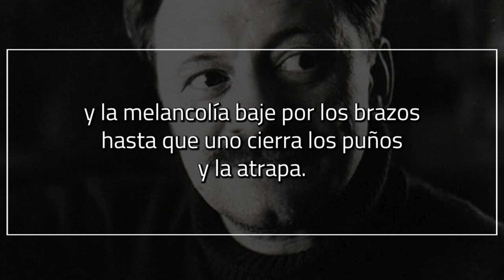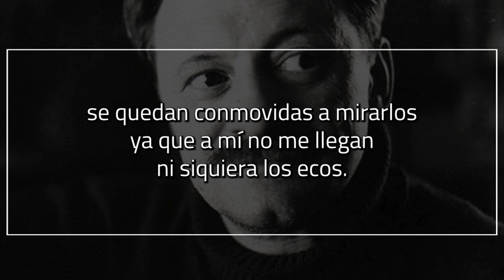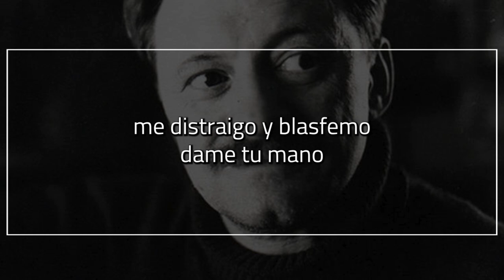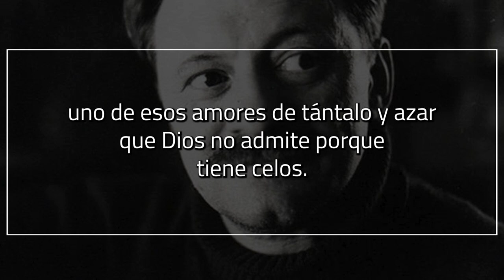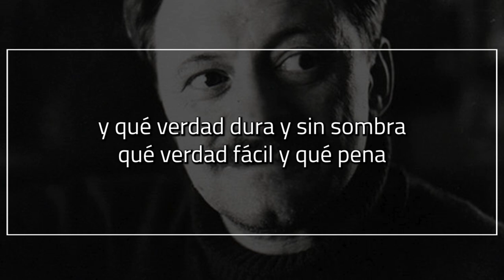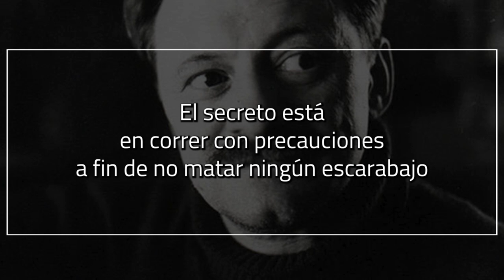A la izquierda del roble | Poema de MARIO BENEDETTI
A la izquierda del roble

No sé si alguna vez les ha pasado a ustedes
pero el Jardín Botánico es un parque dormido
en el que uno puede sentirse árbol o prójimo
siempre y cuando se cumpla un requisito previo.
Que la ciudad exista tranquilamente lejos.

El secreto es apoyarse digamos en un tronco
y oír a través del aire que admite ruidos muertos
cómo en Millán y Reyes galopan los tranvías.

pero el Jardín Botánico siempre ha tenido
una agradable propensión a los sueños
a que los insectos suban por las piernas
y la melancolía baje por los brazos
hasta que uno cierra los puños y la atrapa.

Después de todo el secreto es mirar hacia arriba
y ver cómo las nubes se disputan las copas
y ver cómo los nidos se disputan los pájaros.

ah pero las parejas que huyen al Botánico
ya desciendan de un taxi o bajen de una nube
hablan por lo común de temas importantes
y se miran fanáticamente a los ojos
como si el amor fuera un brevísimo túnel
y ellos se contemplaran por dentro de ese amor.

Aquellos dos por ejemplo a la izquierda del roble
(también podría llamarlo almendro o araucaria
gracias a mis lagunas sobre Pan y Linneo)
hablan y por lo visto las palabras
se quedan conmovidas a mirarlos
ya que a mí no me llegan ni siquiera los ecos.

pero es lindísimo imaginar qué dicen
sobre todo si él muerde una ramita
y ella deja un zapato sobre el césped
sobre todo si él tiene los huesos tristes
y ella quiere sonreír pero no puede.

Para mí que el muchacho está diciendo
lo que se dice a veces en el Jardín Botánico

ayer llegó el otoño
el sol de otoño
y me sentí feliz
como hace mucho
qué linda estás
te quiero
en mi sueño
de noche
se escuchan las bocinas
el viento sobre el mar
y sin embargo aquello
también es el silencio
mírame así
te quiero
yo trabajo con ganas
hago números
fichas
discuto con cretinos
me distraigo y blasfemo
dame tu mano
ahora
ya lo sabés
te quiero
pienso a veces en Dios
bueno no tantas veces
no me gusta robar
su tiempo
y además está lejos
vos estás a mi lado
ahora mismo estoy triste
estoy triste y te quiero
ya pasarán las horas
la calle como un río
los árboles que ayudan
el cielo
los amigos
y qué suerte
te quiero
hace mucho era niño
hace mucho y qué importa
el azar era simple
como entrar en tus ojos
dejame entrar
te quiero
menos mal que te quiero.

pero puede ocurrir que de pronto uno advierta
que en realidad se trata de algo más desolado
uno de esos amores de tántalo y azar
que Dios no admite porque tiene celos.

Fíjense que él acusa con ternura
y ella se apoya contra la corteza
fíjense que él va tildando recuerdos
y ella se consterna misteriosamente.

vos lo dijiste
nuestro amor
fue desde siempre un niño muerto
sólo de a ratos parecía
que iba a vivir
que iba a vencernos
pero los dos fuimos tan fuertes
que lo dejamos sin su sangre
sin su futuro
sin su cielo
un niño muerto
sólo eso
maravilloso y condenado
quizá tuviera una sonrisa
como la tuya
dulce y honda
quizá tuviera un alma triste
como mi alma
poca cosa
quizá aprendiera con el tiempo
a desplegarse
a usar el mundo
pero los niños que así vienen
muertos de amor
muertos de miedo
tienen tan grande el corazón
que se destruyen sin saberlo
vos lo dijiste
nuestro amor
y qué verdad dura y sin sombra
qué verdad fácil y qué pena
yo imaginaba que era un niño
y era tan sólo un niño muerto
ahora qué queda
sólo queda
medir la fe y que recordemos
lo que pudimos haber sido
para él
que no pudo ser nuestro
qué más
acaso cuando llegue
un veintitrés de abril y abismo
vos donde estés
llevale flores
que yo también iré contigo.

pero el Jardín Botánico es uin parque dormido
que sólo se despierta con la lluvia.

Ahora la última nube a resuelto quedarse
y nos está mojando como alegres mendigos.

El secreto está en correr con precauciones
a fin de no matar ningún escarabajo
y no pisar los hongos que aprovechan
para nacer desesperadamente.

Sin prevenciones me doy vuelta y siguen
aquellos dos a la izquierda del roble
eternos y escondidos en la lluvia
diciéndose quién sabe qué silencios.

pero cuando la lluvia cae sobre el Botánico
aquí se quedan sólo los fantasmas.

Ustedes pueden irse.
Yo me quedo.